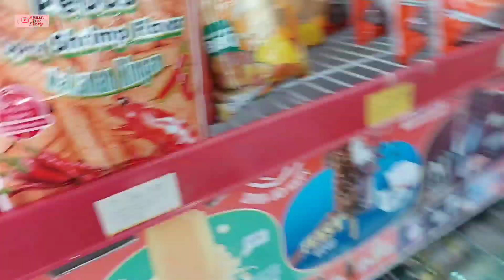Kaget!! 1M Lebih Yang Udah Nonton Channel Mamih